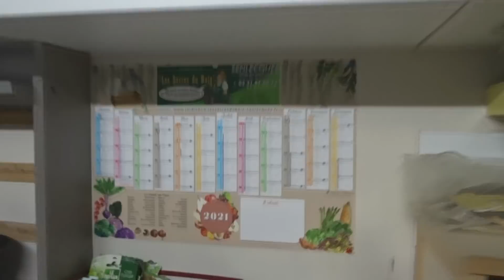le 13/02/2021:Comment semer poivrons et aubergines ?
cc les amis ,comment semer poivrons et aubergines ? etc.
n'oubliez pas de faire vos achats de graines ,on vous remet le lien bocquet avec la réduction pour nos abonnés valable jusqu'au 28/02/2021
livraison en France et en Belgique également
bon jardinage a tous